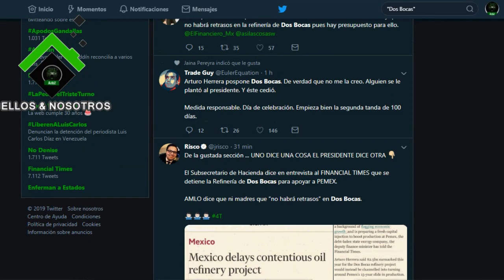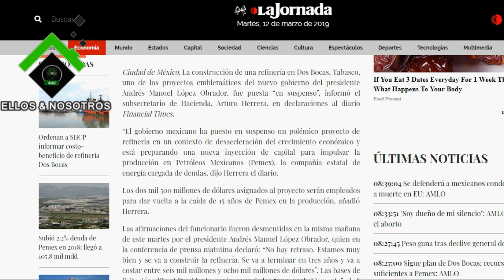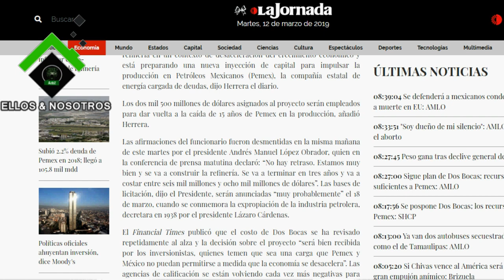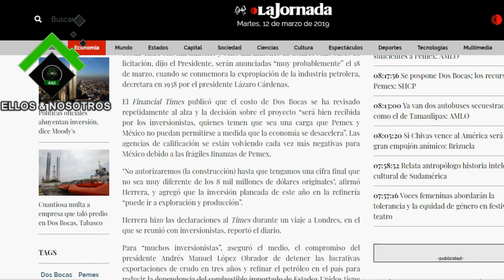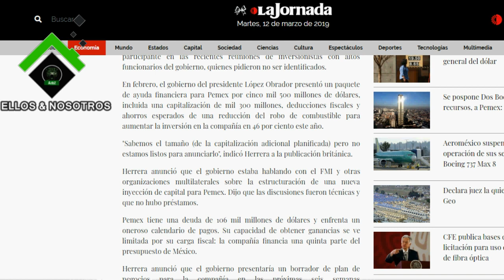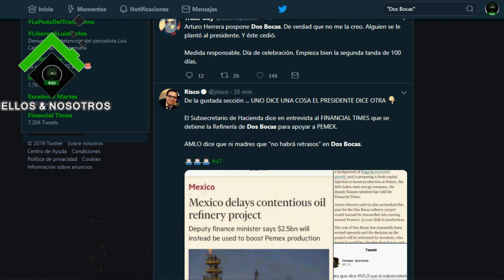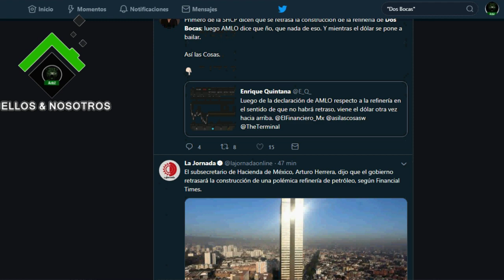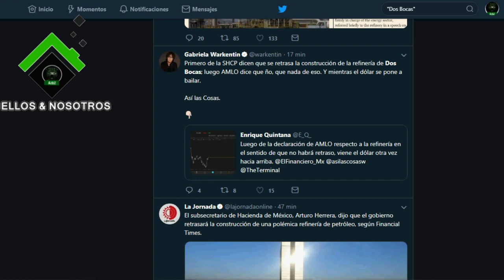No se construirá la refinería de Dos Bocas. Sí se construirá la refinería de Dos Bocas